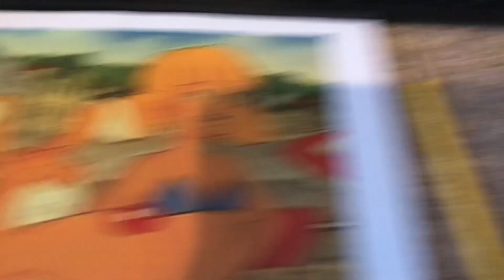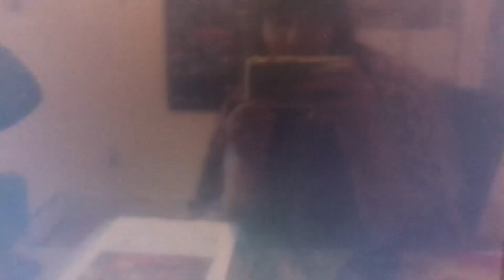Penny Watches the THX Logo (Nemo Version)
After Penny went swimming on a hot summer day, she decided to watch Finding Nemo on VHS but there was a THX logo.